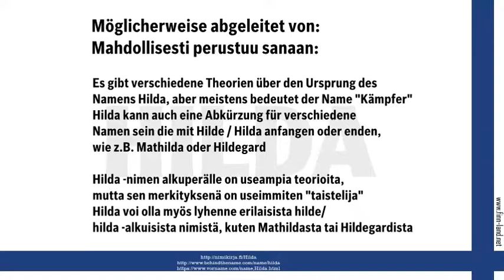Hilda, finnischer Vorname HILDA. Namenstag, nimipäivä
Finnland on Line auf Finn-Land.Net stellt den finnischen Vornamen Hilda vor und gratuliert zum Namenstag am 22. Februar.